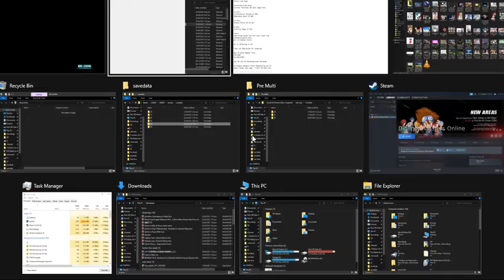ZDC SAO RE HF ソードアート・オンライン －ホロウ・フラグメント－ PC Part 14 2QD 1NQC+OPAITs&CAPSs&Es Plus Storage and Custom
ZDC SAO RE HF ソードアート・オンライン －ホロウ・フラグメント－ PC Part 14 2 Quest Done 1 New Quest Complete + Other Partner AI Trainings  & Current Available Partner Stats and Equips Plus Storage and Custom

Finally done getting all Exclusive Armors as well as Getting Klein and Argo to Red Type.

The next 15 videos will be my 1st 15 videos in SAO RE HF. To check it as soon as possible check my LBRy and/or Odysee channel. (When this becomes available there will be +15 more videos for either SAO IM or SAO RE HF depending on the Poll results. Please vote on my new poll so that I know which game video you want me to upload next. I have about 30+ videos for both SAO IM and SAO RE HF waiting to upload with SAO IM including NG+ vids. Today's uploads are still 15 equaling 19.9 GB which is not surprising as I'm able to pick a 720p setting in the SAO RE HF PC version game and won't need to use Fone Paw Ultimate Converter. That should do until 08/18/2021 with my usual one day per upload goal.